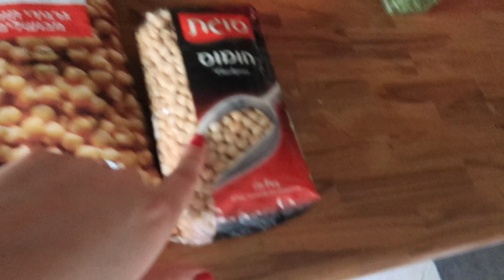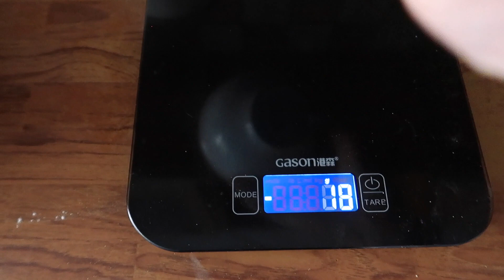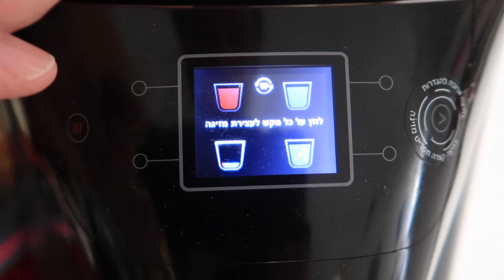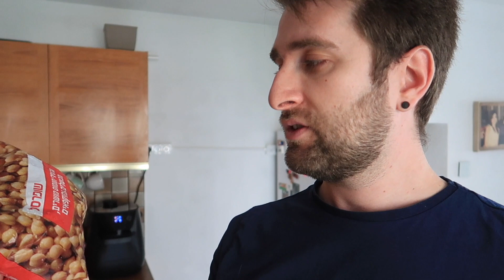Compramos ANTOJITOS 😋🍫y HACEMOS PAN CASERO 🍞👍| Amuzkis Vlogs ♡ vlog 424